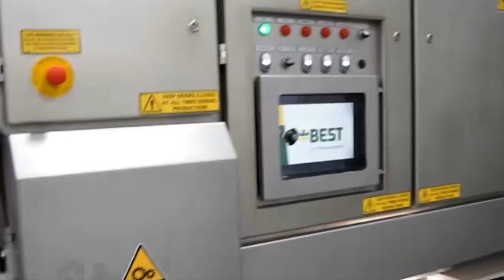Bell pepper sorting machine Genius - TOMRA Sorting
Whether it concerns bell peppers or another pepper variety, the Genius is able to detect and remove calyx, stems, discolorations, foreign materials, etc. For more information on bell pepper sorting, please